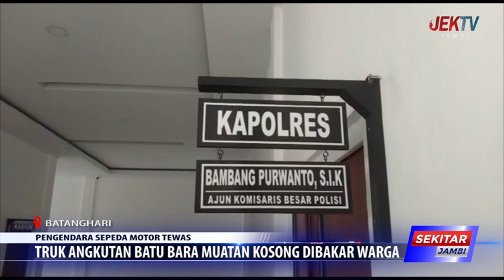TRUK ANGKUTAN BATU BARA MUATAN KOSONG DIBAKAR WARGA